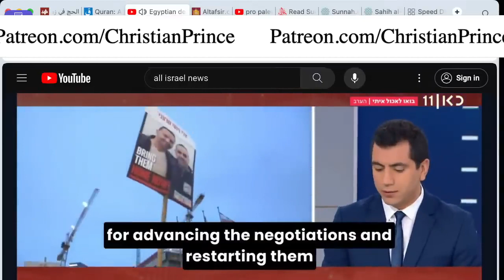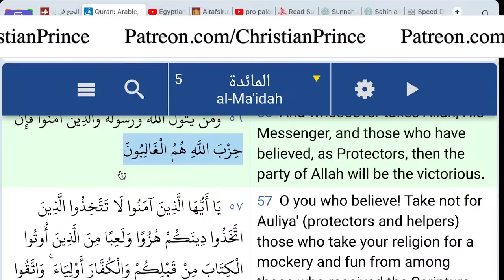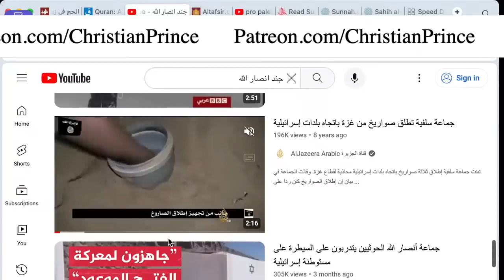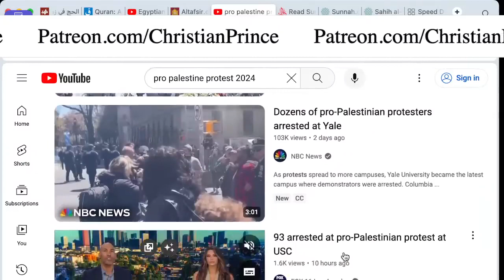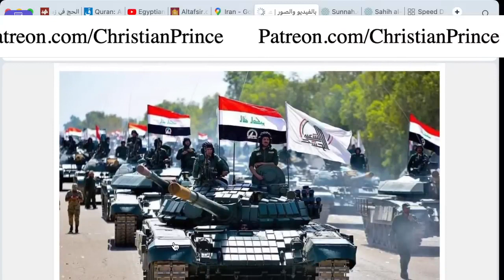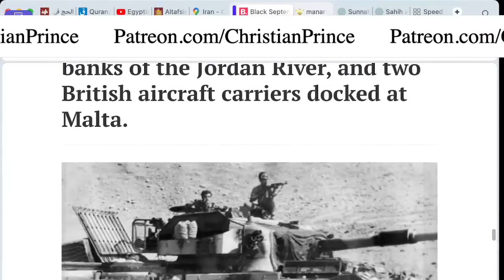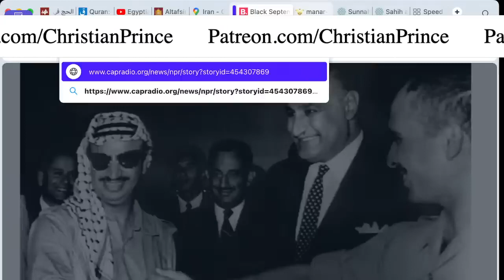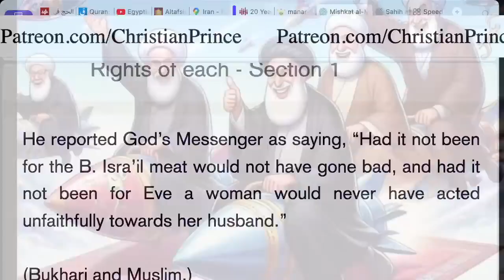Israel vs Hezb Allah! Allah has a party! Islam is beautiful! | Malay Subs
*This is NOT the official channel of Christian Prince. Please visit and support his channel

We welcome any Muslim (big or small) to our debate ANYTIME we go live. If you are a Scholar or just a regular Abdul🤣, and you think you have the knowledge to debate and destroy Christian Prince, please call him at Skype live:.cid.fea87d2716a5a6e . First, inform him that you are a Muslim, give CP your Skype id in the chat and he will personally call you. Muslim customers only!...no Christian callers please. Inshallah, Christian callers will be blocked! You have been warned!

@Fakir Ilmu @Dr Zakir Naik @Bayyinah Institute @IMAN TV @FITRAH Dawah @Sabeel Ahmed @ Mohammed Hijab @Pierre Vogel @Saajid Lipham @Yasir Qadhi @One Message Foundation @SCDawah Channel @Mufti Menk @Mufti Tariq Masood Speeches @Adi Hidayat Official @Ustadz Abdul Somad Official @MUALAF CENTER AYA SOFYA @Quraish Shihab @The Wandering Quinn @Samantha J Boyle @Islam Net @Nailah Edwards - Victoria of Islam @Avalon Whalen @Aisha Rosalie @Project Dream It Achieve It @Daud Kim @JAYKEEOUT @Bohemian Kitchen @Madina Su @Sabrina Azhar @Yongsworld